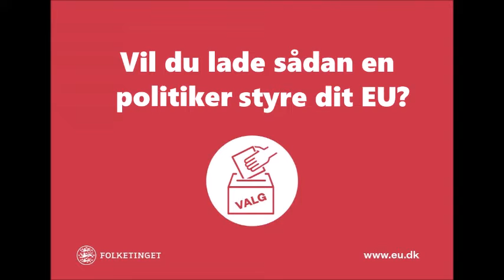EU v2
og det er ikke for sjov